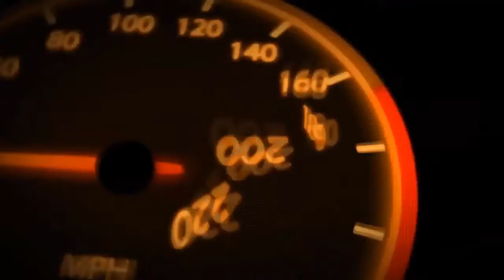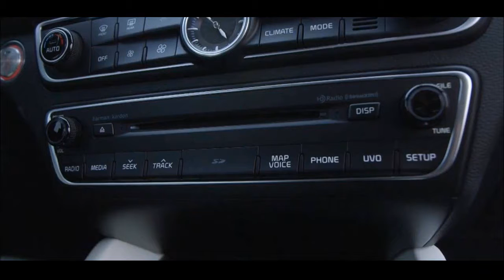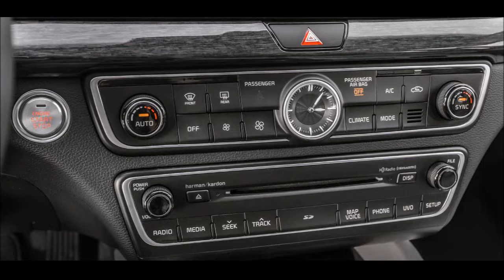NEW KIA Candeza 2017. Interior- Exterior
At the new York international auto show, the manufacturer from South Korea presented an upgraded version of the KIA Candeza 2017 model year. Latest model shares a platform with other sedan of business-class Hyundai Grandeur. The car was transformed in his appearance and acquired modern equipment. In the North American market the novelty will appear soon and will make a serious competition cars Buick LaCrosse, Toyota Avalon, Nissan Maxima.In terms of its exterior design, the novelty has received a large number of different innovations. The developers have equipped Candeza 2017 new grille, improved headlights front, brand new bumper, which is noticeably different location of the air intakes, appeared stylish "fog", which include four led lights.Overall, the new generation car is different from the previous version of elegant and stylish design. The developers also offer this model with a new 19-or 18-inch wheels to alloy wheels.Finishing materials of interior decoration of the new items just "shout" about their high quality – the plastic is very soft and pleasant, used for finishing leather chairs, also out of competition.

At first glance, the instrument panel seems too bulky, but obladavshij, you know that it perfectly blends with the overall interior decoration. All controls are placed in intuitive positions. Adjustment of seats and steering wheel are varied, which gives the possibility to adjust position for every taste.